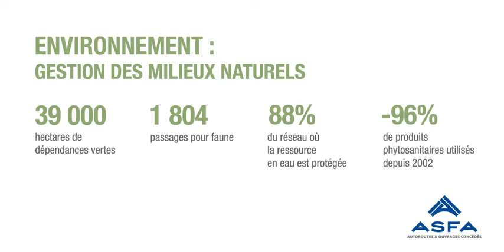Environnement : gestion des milieux naturels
Découvrez les chiffres clés de l'environnement sur autoroutes (3/3).